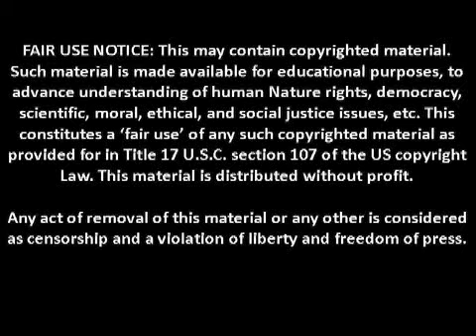REVOLUCION CASTRO-COMUNISTA Y DESCARADOS.wmv